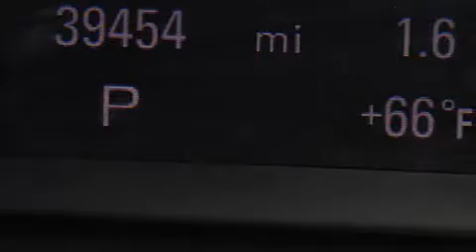Preowned 2012 Audi Q5 Lake Worth FL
Haz clic aquí para ver el precio Hemos tenido el honor de servir a la zona de Lake Worth fl , le prometemos que su experiencia superará sus expectativas ! Year : 2012 Make : Audi Model : Q5 Engine : Motor con 6-Cil de 3.2L Trans . : Transmisión Automática de 6 Velocidades Millaje : 39,447 Stock : 81560 Offleaseonly.com 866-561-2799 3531 Lake Worth Rd Lake Worth , fl 33461